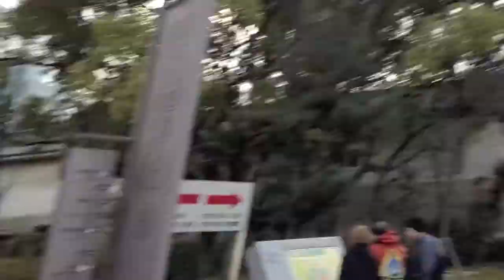Running around Osaka Castle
Today I went for a run with Scott Brown. He is a men's masters elite runner who lives here in Japan. That's right folks. elite!

This guy is a sub-3 hour marathon runner so he REALLY knows his stuff!